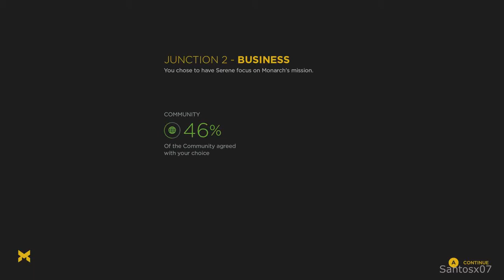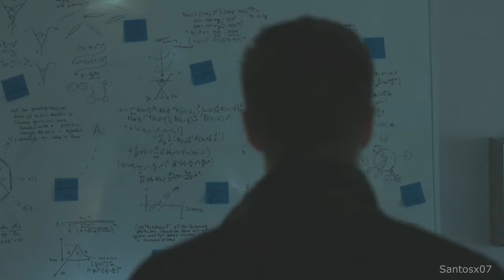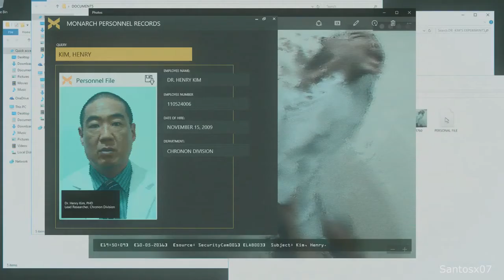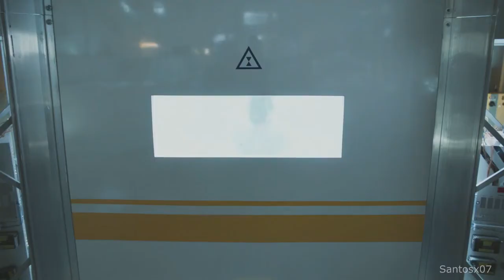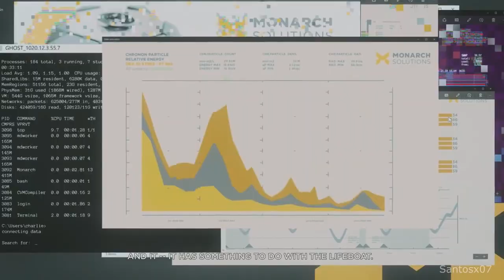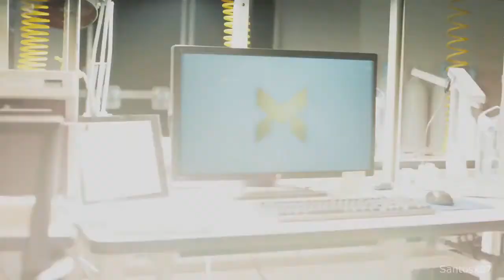Quantum Break Walkthrough Part 9 No Commentary Playthrough Xbox One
On this channal will be present all new games - trailers and gameplay. Videos from conferences, such as E3, Gamescoom and other.
Also, you can see full walkthrough most popular and new games.